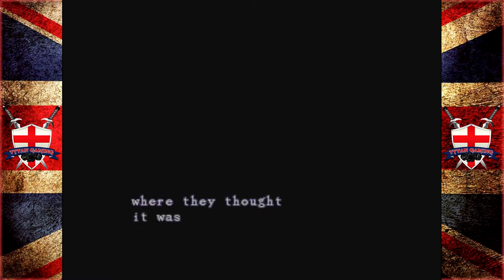Tytan RE-Play's | Resident Evil | #12 "CRISSSSSSS"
My PC:
-CPU: AMD Ryzen 3700x
-RAM: 16GB Corsair Vengeance RGB @3600Mhz
-MB: MSI MPG X570 Gaming Pro Carbon WIFI
-GPU: Nvidia GTX 1060 6Gb
-SSD 1: Samsung 860 Evo 250Gb
-SSD 2: Samsung 860 Evo 500Gb
-HDD 1: WD Blue 1Tb
-Case: Corsair Obsidian D500
-Keyboard: Corsair K95 RGB Platinum
-Mouse: Corsair Scimitar RGB
-Mic: Rode MT USB
-Cam: Logitech 920
-Headset: Corsair HS50